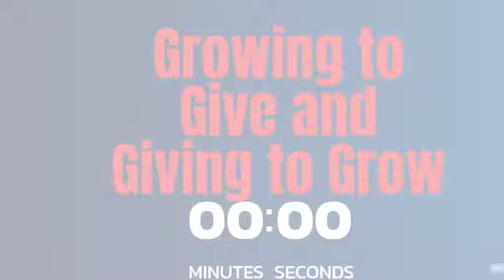Growing to Give and Giving to Grow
In our Agricultural Series, Vanessa Parker, executive director of Partners in Action for Healthy Living, will join us in a pre-recorded session at 5 p.m. EDT Sunday, June 13th to discuss "Growing to Give and Giving to Grow."

For more information about Partners in Action for Healthy Living, visit pahlga.org
Blue Scorpion Reputation Management is a relationship-driven specialist communications firm based on outcome-driven principles. Consider us a value-added partner to deliver public relations and marketing solutions for your business. Use us as your support team.

Visit us at 6 p.m. weekly on Thursdays to watch our Facebook Live Q&A Session

Text “BLUETIPS” to 63975 to receive weekly updates about our guest speakers

publicrelations​​​​​​​​ marketing​​​​​​​​ prfirm​​​​​​​​ facebooklive​​​​​​​​ podcast​​​​​​​​ bluescorpionrm​​​​​​​​ videogaming​​​​​​​​ agribusinessstores​Blue Scorpion Reputation Management is a relationship-driven specialist communications firm based on outcome-driven principles. Consider us a value-added partner to deliver public relations and marketing solutions for your business. Use us as your support team.